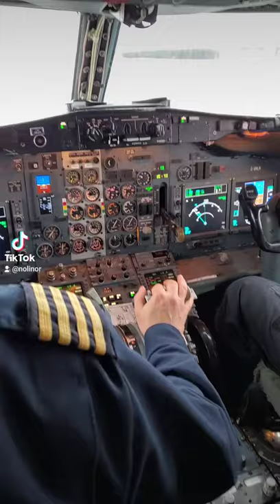Boeing 737-200 Taking Off in Canada!